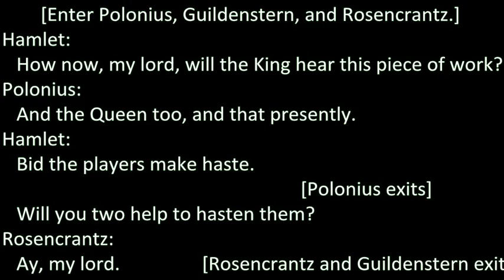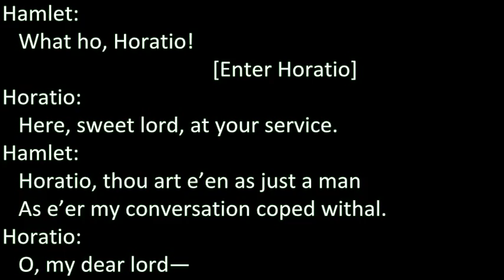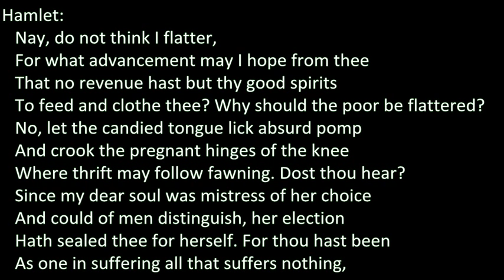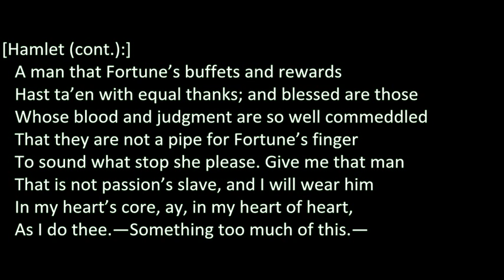Understanding Hamlet 54 (Act III - Scene 2 - Part 2)